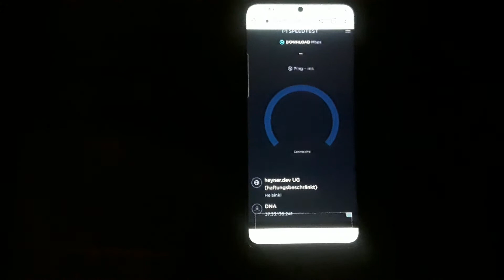testaan mulle uuden 4G+ netin nopeuden